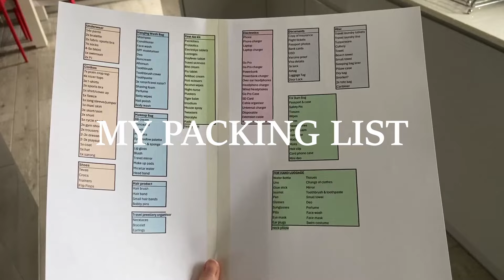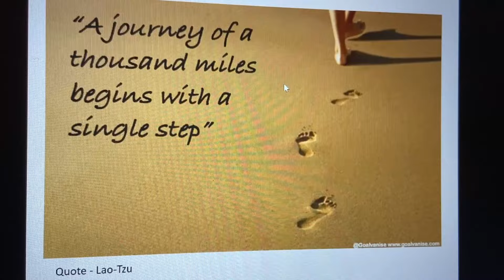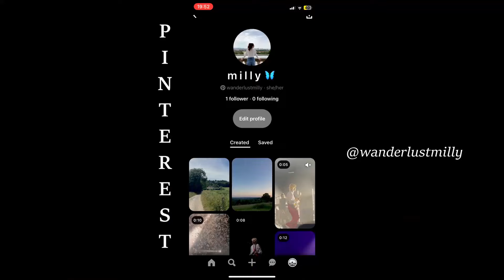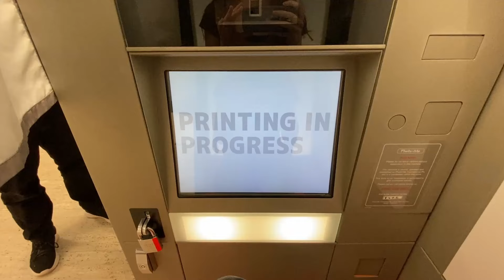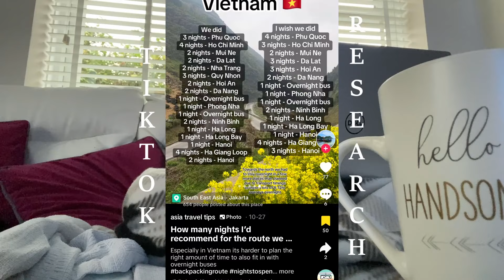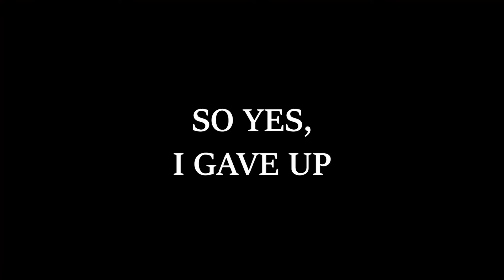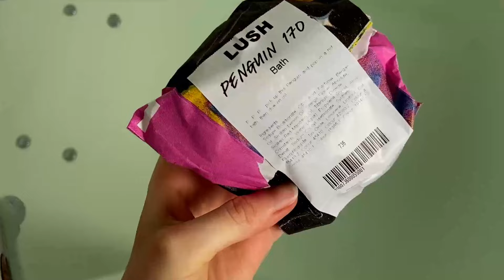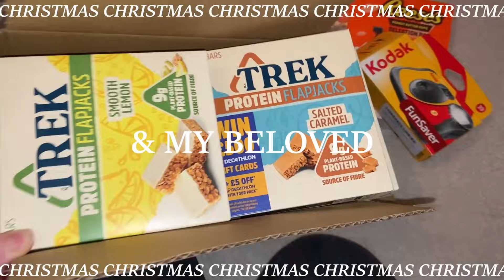a *realistic* last week at home before backpacking!! | getting ill, panicked packing, christmas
literally  5 days to go until our backpacking adventure begins!!!

i still have a bit of a cold but it's getting better.

i'm going to try and film the packing video again lol

milly xx

KEY WORDS
travel backpacker backpacking travelling travel prep vlog se asia australia thailand japan packing backpack pack vaccines visas